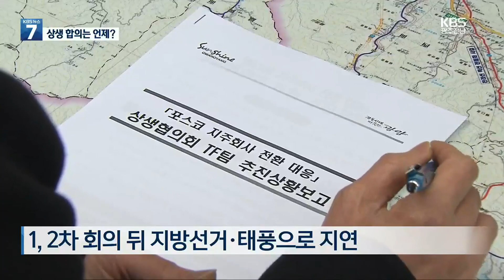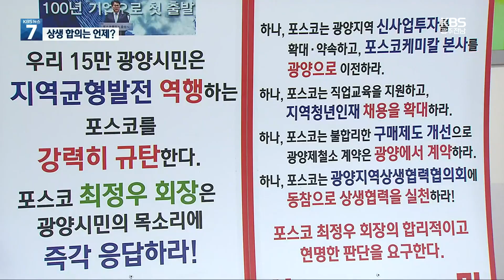포스코-광양 상생안…8개월째 공회전? / KBS 2022.11.23.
[앵커]

 포스코의 지주회사 체제 전환 과정에서 이른바 '광양 홀대' 논란으로 시작된 지역상생 논의가  8개월 넘게 성과를 내지 못하고 있습니다.

 다음달 열릴 3차 회의에서  지역사회와 포스코가  합의에 이를지 주목됩니다.

 보도에 이성각 기자입니다.

 [리포트]

 올해초 포스코 지주회사 본사를  당초 계획했던 서울 대신 경북 포항으로 바꾸면서  포스코의 광양 홀대를 비판하는 목소리가 커졌습니다.

 [김영록/전남지사/지난 3월 15일 : "삶의 터전을 내주고 환경 피해를 감내하면서 포스코 광양제철소가 세계 최대 자동차 강판 생산공장으로 (성장하도록 도왔습니다)."]

 이후 전라남도와 광양시, 시민사회단체, 포스코가 함께 지역 상생협력을 위한 협의체를 구성했고,  지난 4월, 5월 두 차례 회의를 가졌습니다.

 하지만, 지방선거와 태풍 등의 이유로 속도를 내지 못했고,  최근에야 실무진 회의를 통해 요구안이 정리됐습니다.

 [송경미/광양시 제철항만팀장 : "우리 측의 대표들이 만나서 요구안에 대해서 문구 조정을 거치고 공문으로 (포스코에 3차 회의) 가능 날짜를 협의하고 있습니다."]

 지역사회가 포스코에 요구하는 주요내용은 포스코케미칼 본사 광양 이전과  2차 전지 등 신산업 투자 확대, 계약전담 부서 광양 신설, 지역 협력사업 강화 등입니다.

 시민사회단체들은  실행가능한 상생 방안과 함께 속도감 있는 논의를 요구합니다.

 [김진환/광양참여연대 사무처장/TF참여 : "시간이 길어지고 또 빠른 협의가 이뤄지지 않는 것을 보고 포스코 홀딩스 기업에 대해서 실망감이 있기도 합니다."]

 이에 대해 포스코는  지역사회 요구안을  다각적으로 검토하고, 후속 협의 역시 지속적으로 이어가겠다고 밝혔습니다.

 KBS 뉴스 이성각입니다.